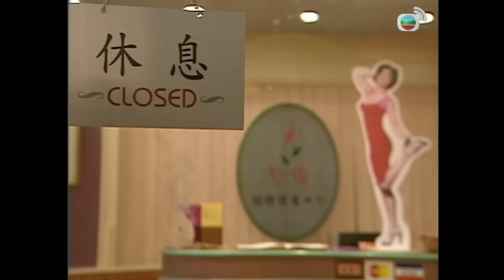TVB Tình Đã Vội Bay tập 9/20 | Thẩm Điện Hà, Giang Hoa, Hướng Hải Lam | TVB 2001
Phim TVB Tình Đã Vội Bay (The Stamp Of Love)
Diễn viên: Thẩm Điện Hà | Giang Hoa | Hướng Hải Lam | Lưu Đan | Tào Chúng | Lư Khánh Huy | An Đức Tôn | Tuyển tập TVB đặc sắc

✨Nội dung phim: Tô Mỹ Kim vì muốn thay đổi cuộc sống cho gia đình mà quyết định lấy một người công nhân làm tại bến cảng Hong Kong là Lưu Phong Vân. Nào ngờ vào ngày làm thủ tục đăng ký kết hôn, Phong Vân lại đột tử vì bệnh tim, Mỹ Kim đành phải một mình xoay sở tìm cách tồn tại ở nơi đất khách quê người. Về sau Mỹ Kim xin được việc làm nhưng luôn gặp rắc rối với oan gia Tiểu Ngọc. Mặt khác, khi Mỹ Kim muốn cùng bạn trai Tống Hán Văn ổn định cuộc sống thì anh lại bị công ty sa thải, bỏ đi không từ biệt khiến cô một lần nữa lại đơn côi giữa dòng đời.